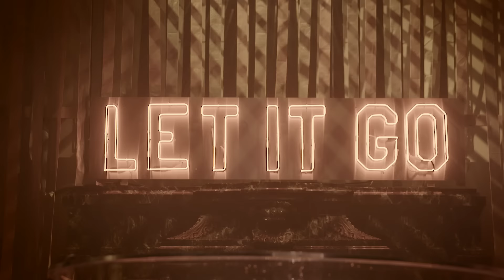COACH PROM 2016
Scenes from our prom night in Paris, hosted by Creative Director Stuart Vevers to celebrate the opening of our new Rue Saint-Honoré flagship store. Guests relived their high school glory days at the Hôtel Salomon de Rothschild mansion, where they danced the night away to music by Debbie Harry and DJ Mark Ronson.

Go behind the scenes and learn more about our Rue Saint-Honoré flagship store at Coach.com